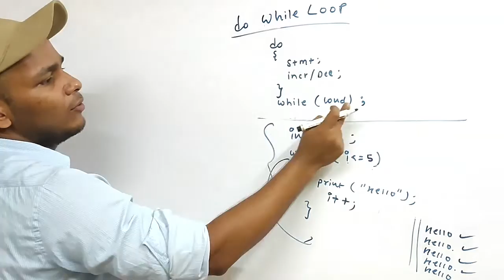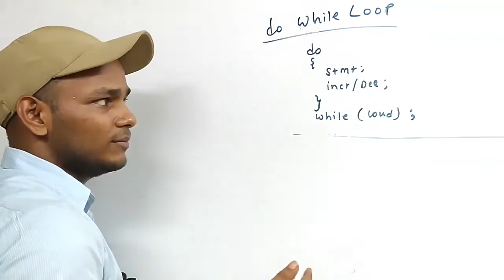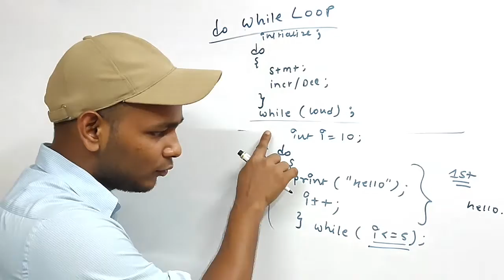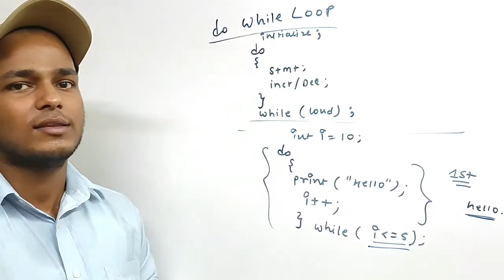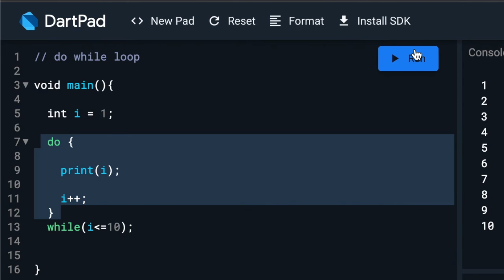#15 Dart : Do While Loop In Dart | Hindi | Dart For Flutter | Vivek Lodh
What You'll Learn:
1. Dart Setup and required software Installation
2. Exploring the first Dart application
3. Built-in Data Types and variable declarations
4. Conditional Statements
5. Loops
6. Functions and Methods
7. Exception Handling
8. Object Oriented concepts
9. Inheritance, Abstract Class, Interface and Polymorphism
10. Functional Programming: Lambdas and Higher-Order Functions
11. Dart Collection: List, Set and Map

Learn Dart Programming from scratch by Google. Prepare yourself for Flutter apps for Android and iOS and developing Web apps using Dart programming language.

Dart is an object-oriented language which can optionally trans compile into JavaScript. It supports a varied range of programming aids like interfaces, classes, collections, generics, and optional typing.

Dart can be extensively used to create single-page web apps, Android and iOS apps. Single-page applications enable navigation between different screens of the website without loading a different webpage in the browser.

dart programming,
dart programming tutorial,
dart programming language full course,
dart programming language for flutter,